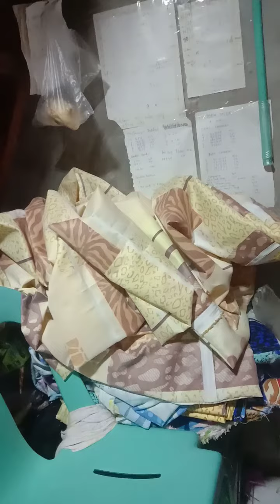ito yong pag kain ng dukha, tulad ko,🙏🙏🙏❤